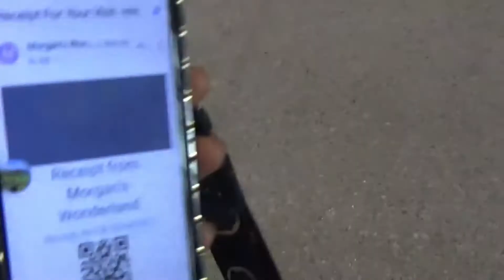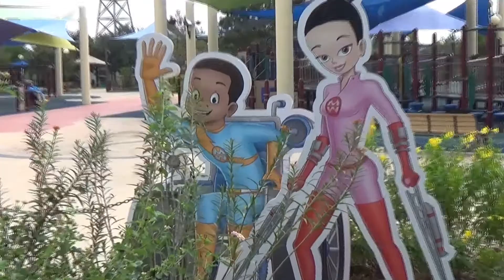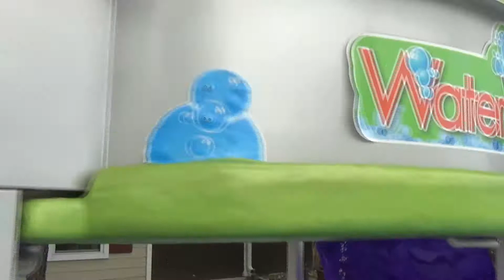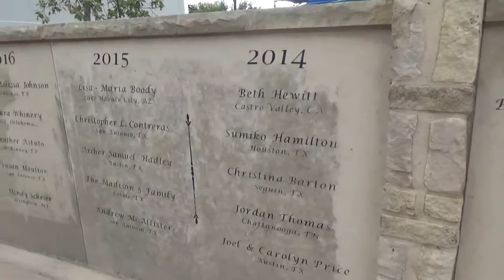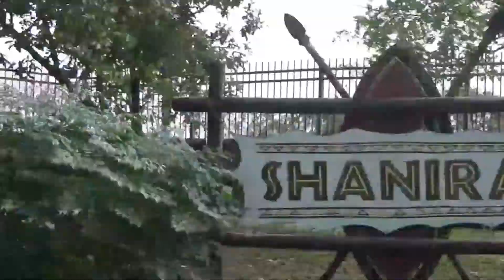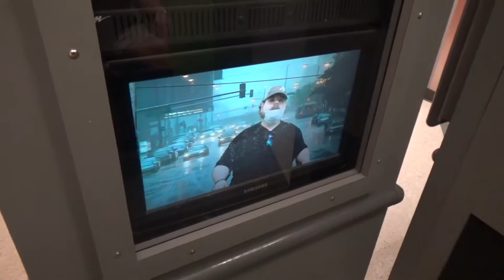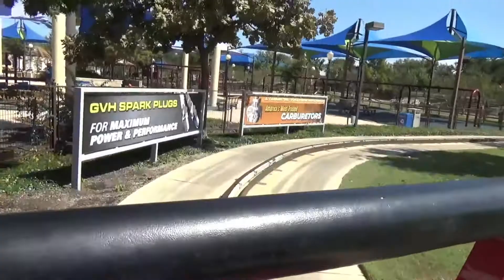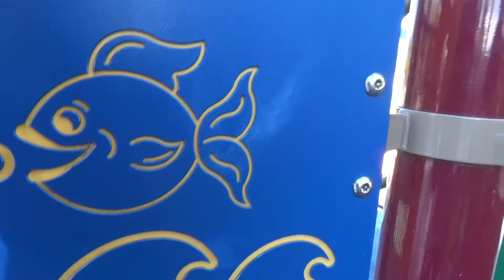How wheelchair accessible is Morgan's Wonderland?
Did you know that the world's first all inclusive theme park is right in San Antoni, TX? Morgan's Wonderland is a theme park for people of all abilities.

In 2006, Gordon Hartman observed his daughter, Morgan, wanting to play with other vacationing kids at a hotel swimming pool, but the kids were leery of Morgan and didn’t want to interact with her. Then and there, Gordon resolved to create opportunities and places where those with and without disabilities can come together for fun and a better understanding of one another. On April 10, 2010, Morgan’s Wonderland became the world’s first theme park designed with individuals with special needs in mind.

In 2017, the Ultra-Accessible™ theme park opened it’s expansion, Morgan’s Inspiration Island, which was named on the 2018 “World’s Greatest Places” list by TIME Magazine.

Guided by its mission of inclusion, the park strives to bring together guests all ages and all abilities through the power of inclusive play.

Share it with someone who may need it. Comment if this helped you or comment a place you would to see us cover.

If you are new, we want to say welcome to The Heart of Texas family. God bless you and we see y'all on the next adventure.

About Us:

Hi, y’all. We are Garland and Kyzia. Welcome to our travel channel about food, fun, and accessibility.
If you're a person in a wheelchair or know a person in a wheelchair, who wants to see how to navigate different places and events and have fun with your family and friends, consider subscribing to our channel.
Our channel publishes videos that focus on “How wheelchair accessible is the...” If that sounds like it could be helpful for you and you want to see where our adventures take us, please consider subscribing!